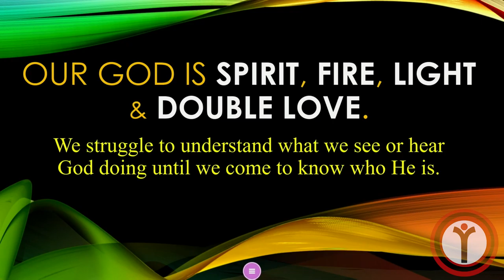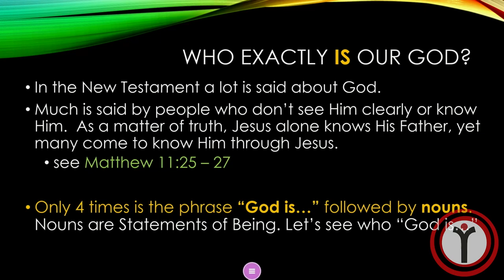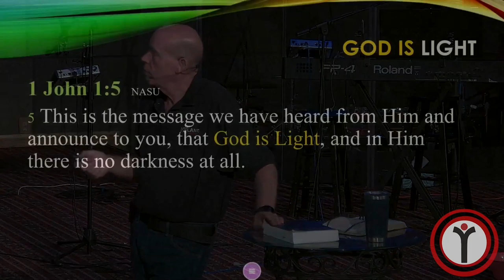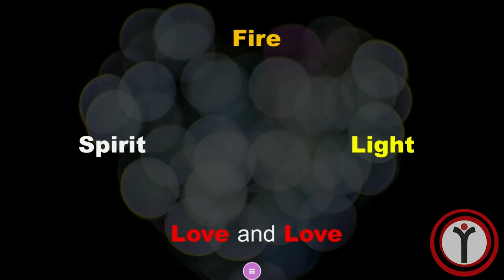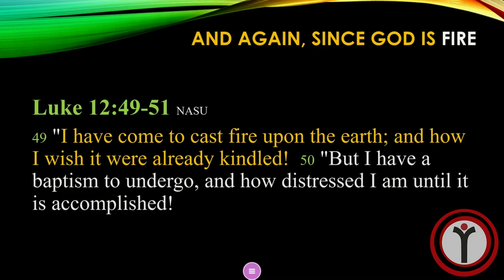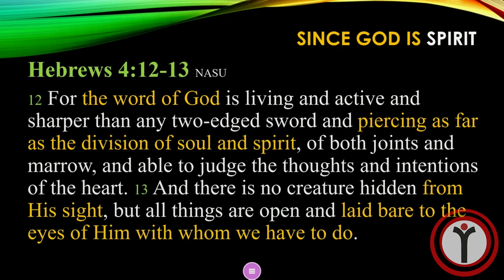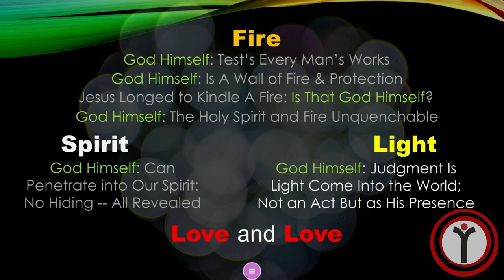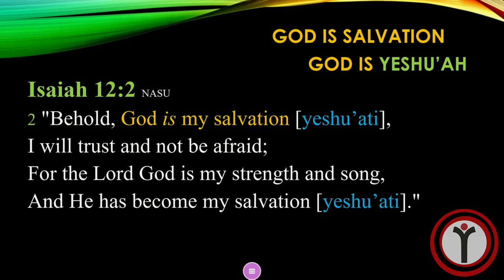Who Exactly IS God?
Only 4 times is the phrase "God is..." followed by nouns; nouns are Statements of Being, and many times we struggle to understand what we see or hear God doing until we come to know who He is. In this exciting episode, we taste and see who "God IS..."

Follow along at our social and media outlets:

Joyland App (You must follow this link through your phone.)